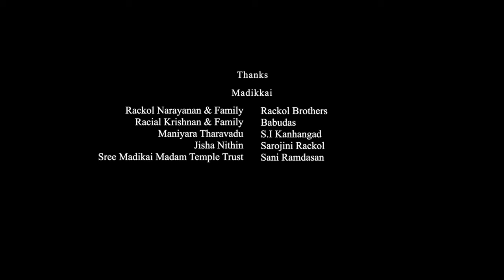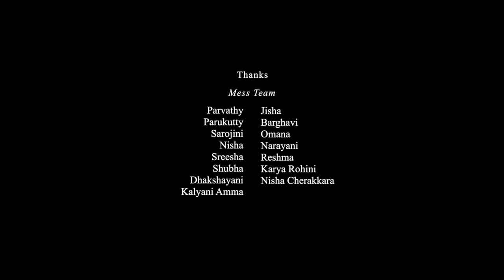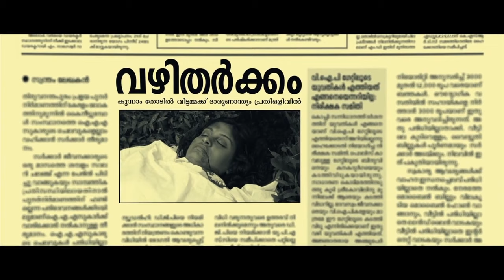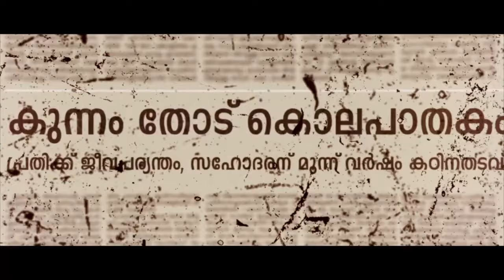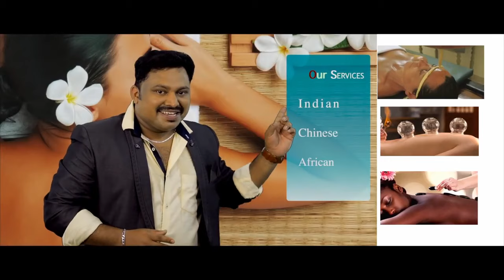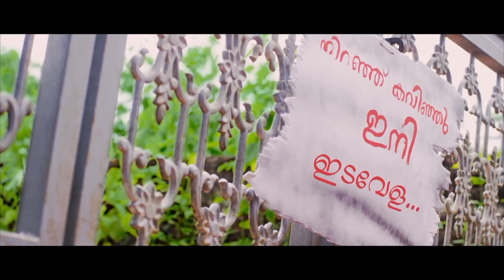Malayalam Full Movie | New Malayalam Full Movie | Indrans Malayalam Full Movie | Gramavasees Movie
hindi dubbed, south new movie 2023 hindi dubbed, 4k south movie hindi dubbed 2023
Leo | Thalapathy Vijay Blockbuster Action Movie | South Indian Hindi Dubbed Action Movie 2023

New South Movie Hindi Dubbed 2023 | New South Indian Movies Dubbed In Hindi 2023 Full